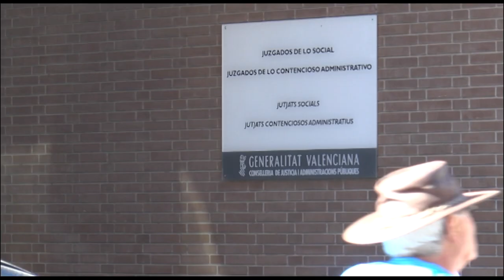Los juristas valencianos confían en la activación del Derecho Civil Valenciano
Los juristas valencianos confían en que la reforma de la Constitución prevista por el Gobierno permita activar de nuevo el Derecho Civil Valenciano.

Así lo ha contado el presidente de la Associació de Juristes Valencians, José Ramón Chirivella a 12 tv. Quien también ha explicado que esta enmienda presentada por las Cortes valencianas para recuperar el Derecho Civil valenciano, cuenta con el apoyo de toda la sociedad valenciana y de todas las fuerzas políticas a excepción de Vox.

Chirivella ha explicado la importancia de esta normativa para los valencianos.

El presidente de la Associació de Juristes Valencians ha querido dejar sobre Puig y Mazón la responsabilidad de conseguir el apoyo de sus gobiernos a nivel nacional y espera, que tras el trato desfavorable a la Comunitat con el trasvase, la infrafinanciación y el estado de las infraestructuras, esta petición sí salga adelante.